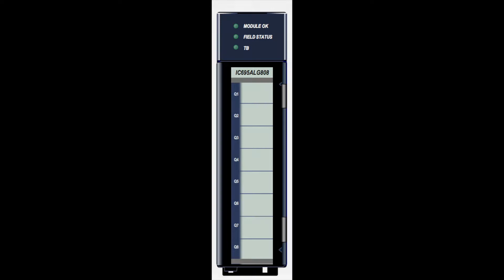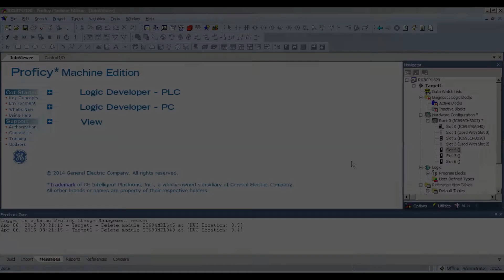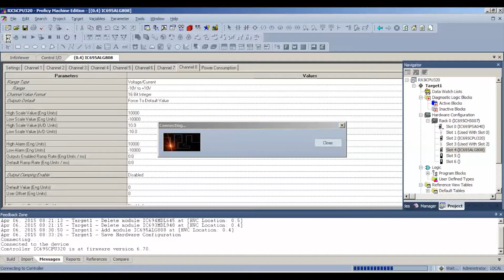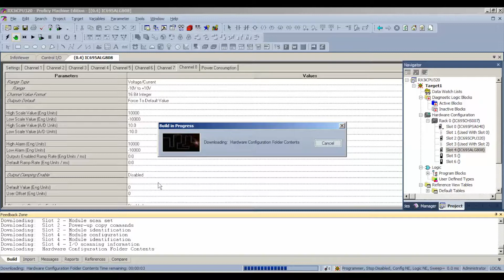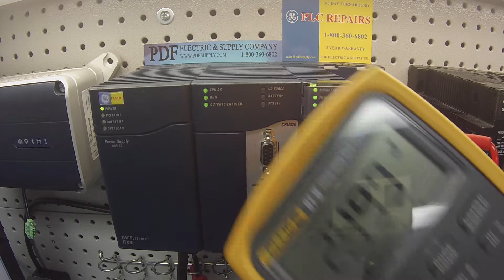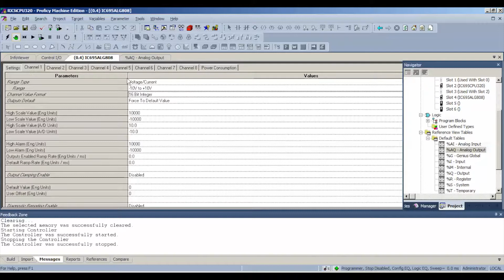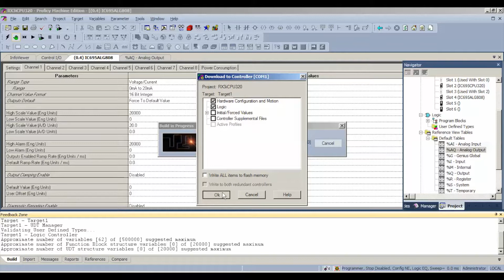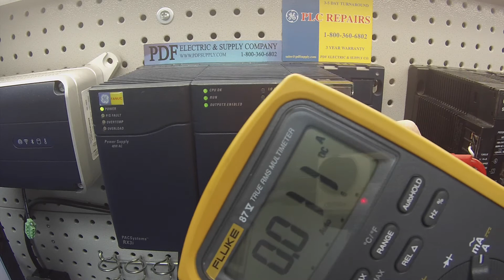How-To Troubleshoot: IC695ALG808 (GE IP PLC Proficy Machine Edition Training)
This video is a tutorial on how to troubleshoot the IC695ALG808 from the GE RX3i PACSystems.

IC695ALG808 - GE-IP / GE Fanuc PLC RX3i PacSystem
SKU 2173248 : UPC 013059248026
[Isolated Analog Voltage/Current Output module]

-  IC695ALG808 provides eight configurable voltage or current output channels.
- Analog channels can be configured for these output ranges:
    * Current: 0 to 20mA, 4 to 20mA
    * Voltage: +/- 10V, 0 to 10V
The module must be located in an RX3i Universal Backplane. It requires an RX3i CPU with firmware version 5.0 or later.
- Machine Edition Version 5.7 SP3 Logic Developer-PLC or later must be used for configuration.
- These modules can be used with a:
    * Box-style (IC694TBB032),
    * Extended Boxstyle (IC694TBB132),
    * Spring-style (IC694TBS032), or
    * Extended Spring-style (IC694TBS132) Terminal Block.
- Extended terminal blocks provide the extra shroud depth needed for shielded wiring.
(See the PACSystems RX3i System Manual, GFK-2314 revision B or later for more information about Terminal Blocks.)
***Terminal Blocks are ordered separately.

- Isolated +24 VDC Power The module must receive 24 VDC field power from an external source.
- The external source must be connected directly to the module’s terminal block.
- It cannot be connected via the TB1 connector on the RX3i Universal Backplane.
- Module Features:
    * On-board error-checking
    * Configurable scaling and offsets per channel
    * High alarm, low alarm, high-high alarm, low-low alarm detection and reporting selectable per channel
    * Latching of Alarms
    * Configurable output bias
    * Module fault reporting
    * Configurable Hold Last State or Output Defaults
    * Completely software-configurable, no module jumpers to set
    * Individually enable or disable channels
    * Clamping and Alarm Limits
    * Rapid channel acquisition times based on filter frequency

Revisions: -CA , -DA , A , B , C , CA , D , E , F , G , H , I , J , K , L , LT , M , N , O , P , Q , R , S , T , U , V , W , X , Y , Z ,